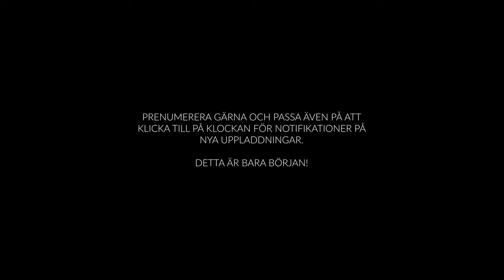En annorlunda vlog?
Vi gjorde ett tappert försöka med att rasta kidsen med lite brännboll som gick sådär. Som så många gånger så har barnen olika viljor och försöka koppla ihop dem till en match är en utmaning i sig. Det gick bra en stund. Vi lär försöka igen!

Dagen innan det besökte jag och grabben en annan lekplats i stan så kika gärna och se vad ni tycker. Är ni i närheten så passa på och besök den.

Artist: Nico Rengifo
Låt: Que Sera